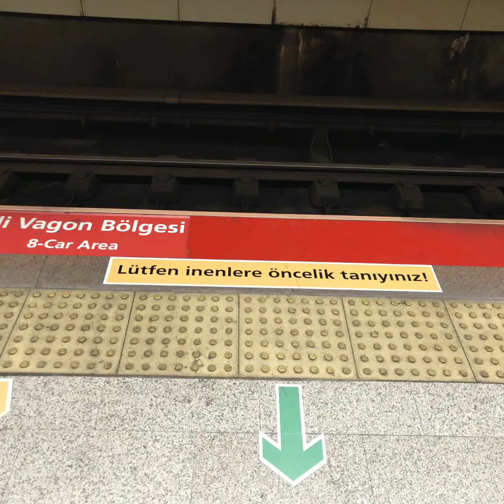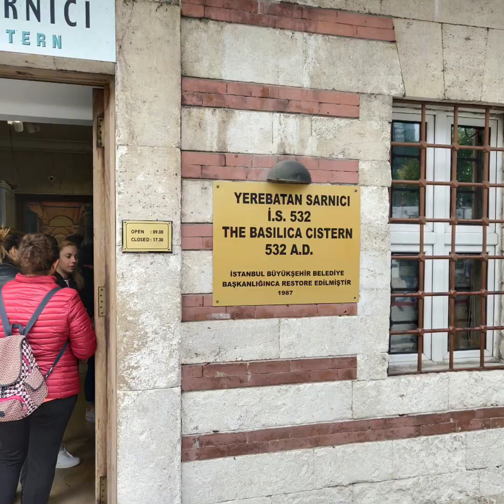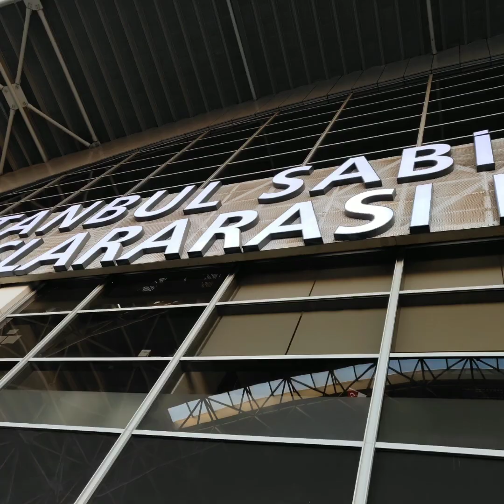Viaggio a Istanbul